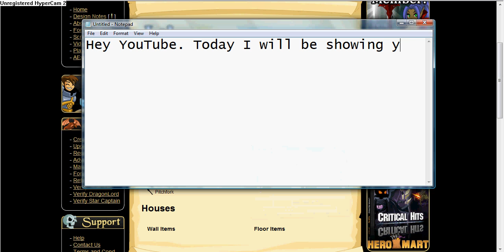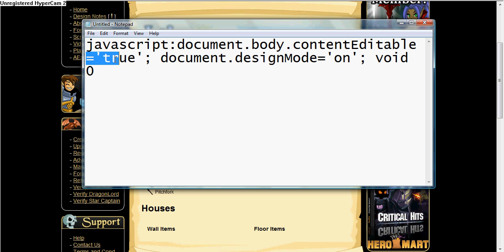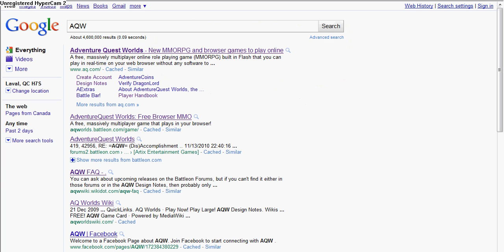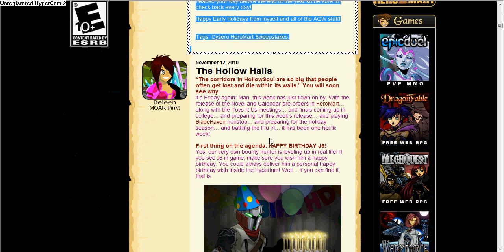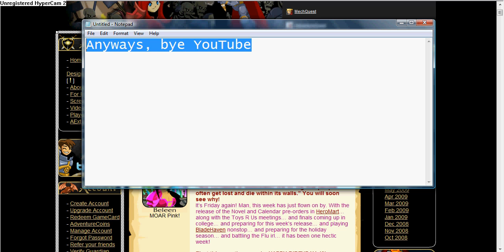=AQW= How to edit Character Pages + Design Notes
-- In this video, I will be showing you how to edit AQW Character Pages & how to edit the AQW Design Notes. This trick works on ANY site aswell. But remember, ONLY YOU can see the edit. No one else.